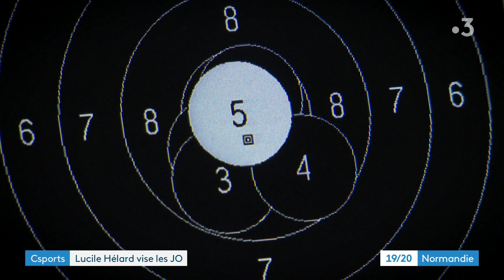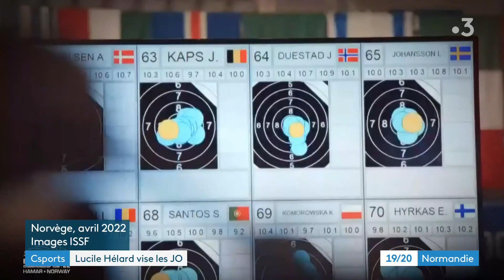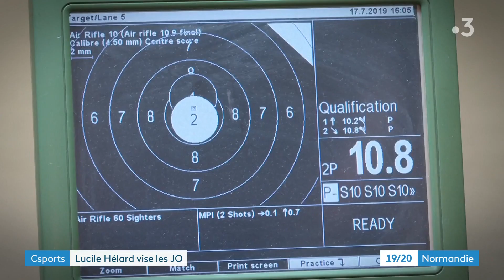Portrait Lucile Hélard tireuse carabine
Portrait d'une jeune gâchette normande. Lucile Hélard est triple championne de France en catégorie jeune, en tir à la carabine. Elle vise les JO, sous les couleurs de la Manche.